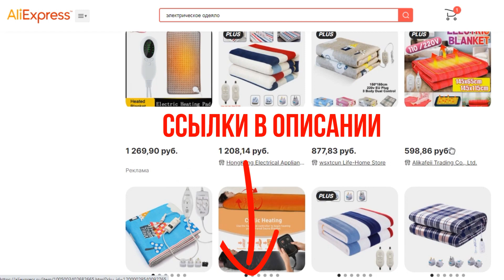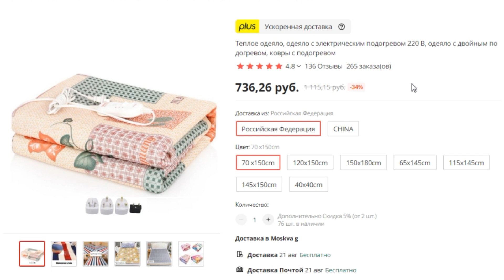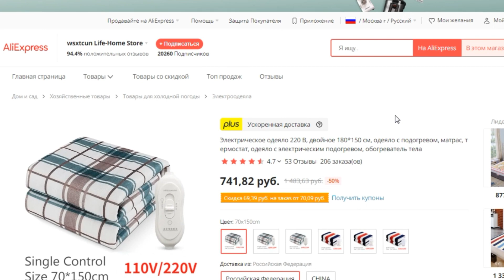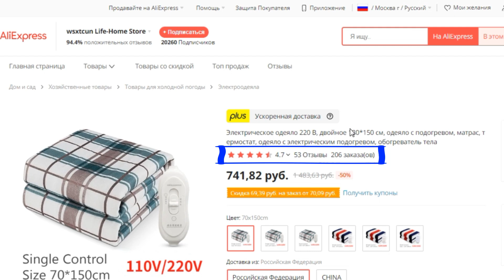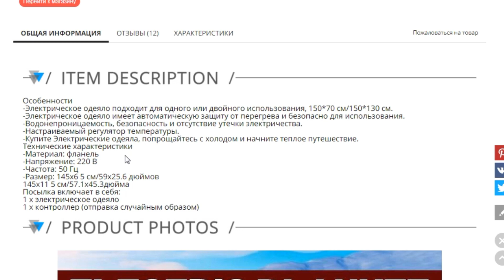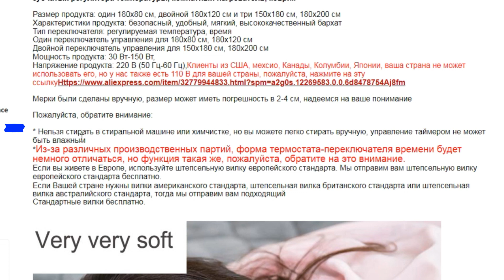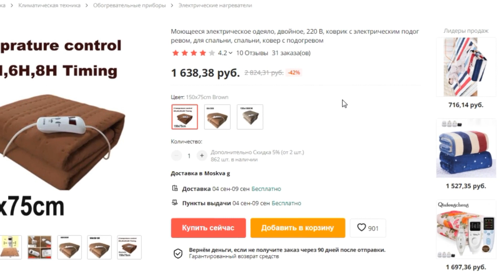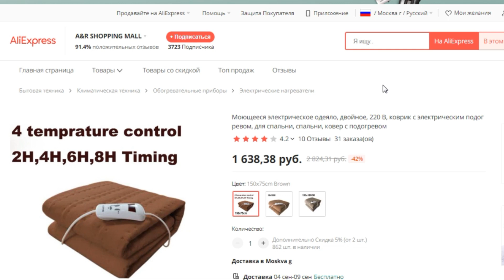ТОП-5 лучших электроодеял с подогревом на АлиЭкспресс. Рейтинг